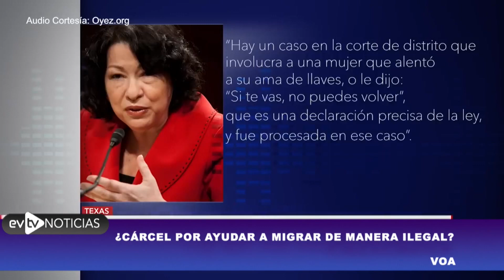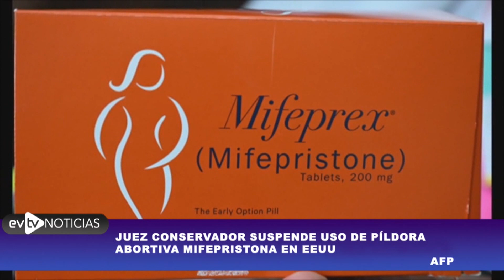Procesos legales contra Trump no han afectado su popularidad | NoticiasEVTV | 04/09/2023